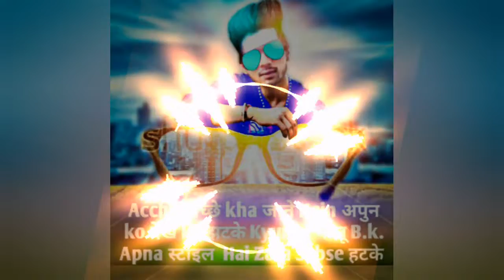gori tori chunri ba lal lal re d.j. remix song #2023